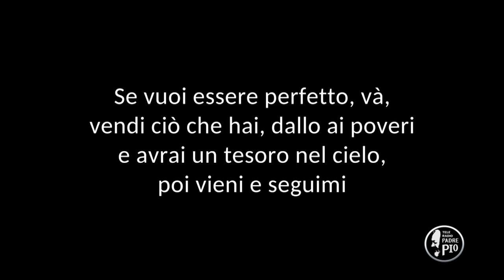Sant'Antonio abate (Un giorno, un Santo 17 Gennaio 2022)